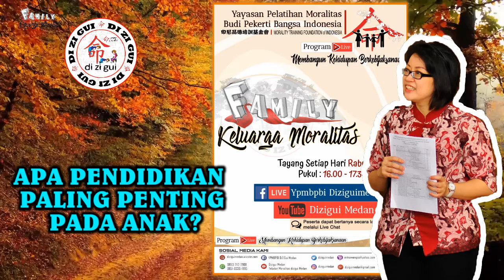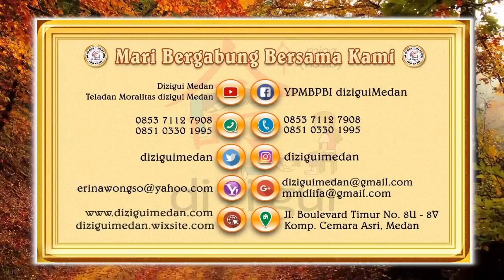Apa Pendidikan Paling Penting Pada Anak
Meletakkan pendidikan anak pada posisi yang pertama maka kamu telah memilih dengan benar.
Pendidikan seperti apa..??

Dapatkan Berlian yang spesial, paling berharga untuk hidupmu.

Terima kasih
Salam Moralitas🙇‍♀️🙇